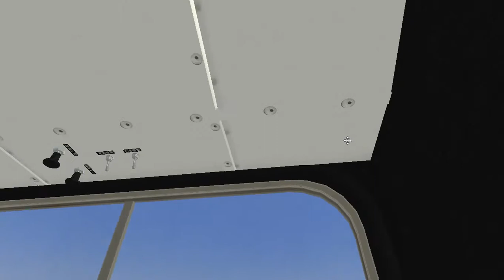OMSI Obiektywne ocenianie Leyland Fleetline SF3-31 v1.0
Film przedstawia obiektywne ocenianie dla autobusu Leyland Fleetline SF3-31 v1.0 do gry OMSI. W każdym odcinku bierzemy na warsztat jeden autobus z gry omsi, przyglądamy się każdemu aspektowi i wydajemy werdykt - obiektywną ocenę.
Optymalizacje modelu oceniam na: 3

Ocena 1 to zła optymalizacja
Ocena 2 to średnia optymalizacja
Ocena 3 to dobra optymalizacja